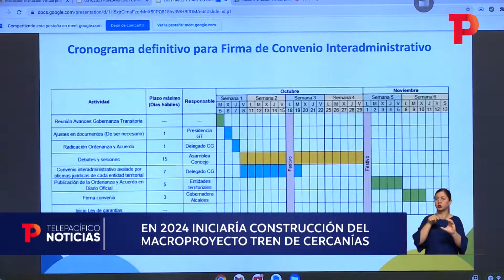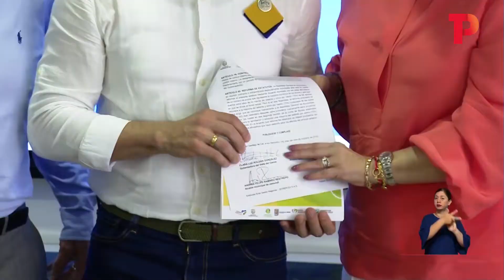En 2024 iniciará construcción del macro proyecto Tren de Cercanías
Valle | Se firmó protocolariamente la creación del ente gestor y de la autoridad regional de transporte del proyecto del Tren de Cercanías, que busca beneficiar a varios municipios de la región.